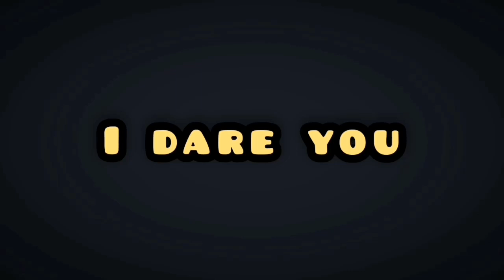I DARE YOU TO IMPROVE ON YOURSELF.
Self Discipline is Necessary in everything!!